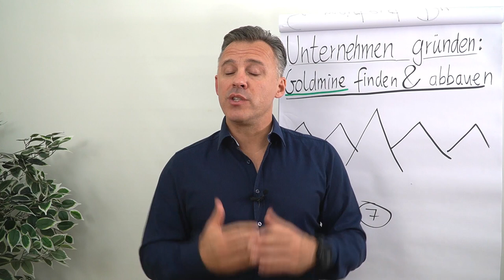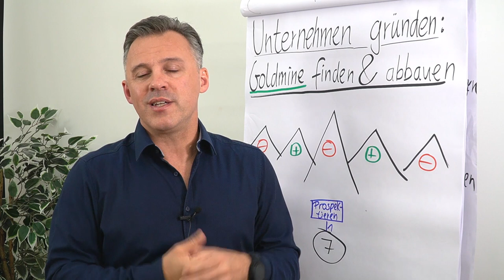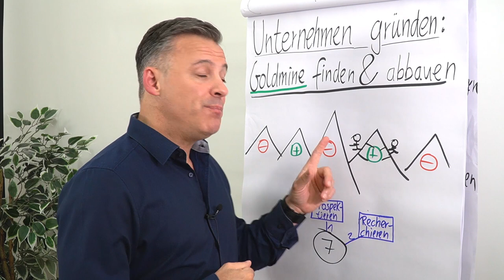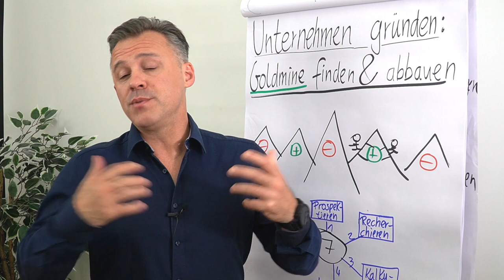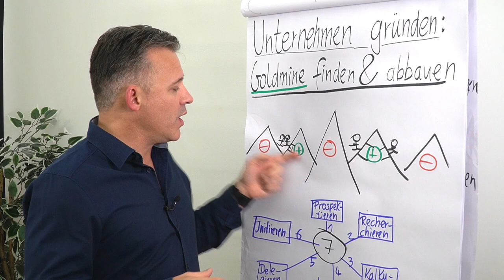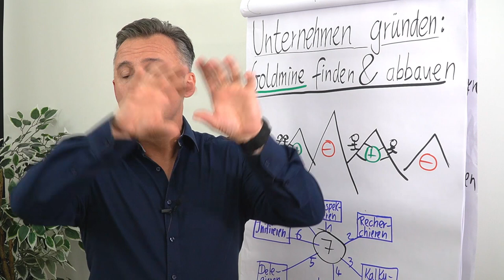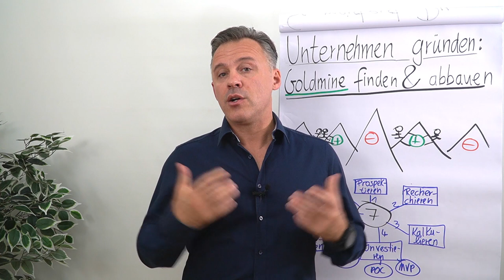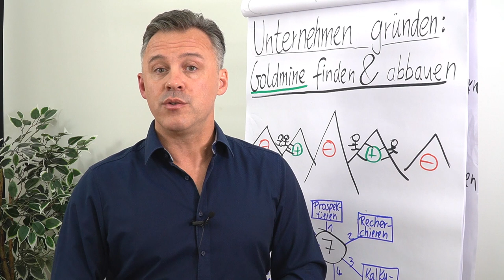Unternehmen gründen: Goldmine finden & abbauen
Hast du schon eine Goldmine gefunden und abgebaut? Wenn du ein Unternehmen gründen möchtest, brauchst du eine Goldmine. Was es mit der Goldmine auf sich hat erfährst du von Daniel Schäfer in diesem Clip.